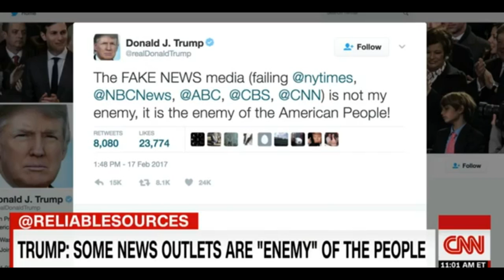Trump vs.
CNN